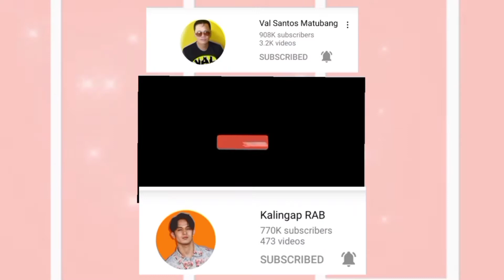ISANG LOLO NA BULAG TAGAHANGA NI KUYA VAL MARINIG KO LANG BOSES MASAYA NA AKO@valsantosmatubang541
CREDIT TO KALINGAP RAB